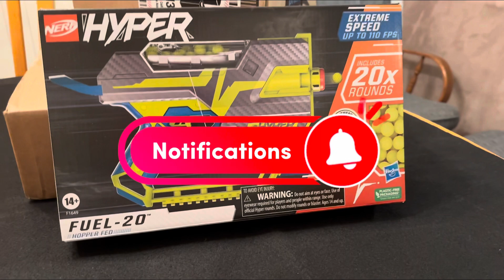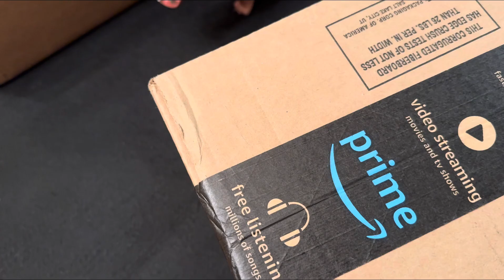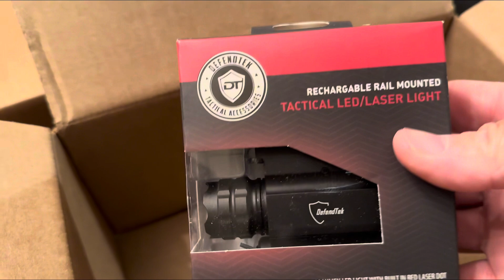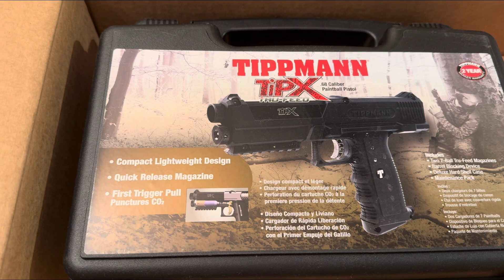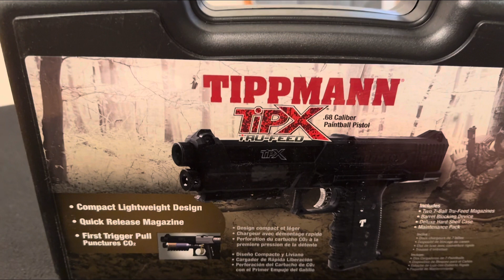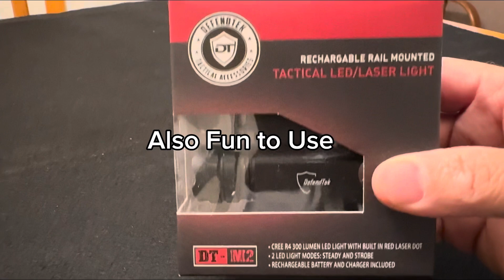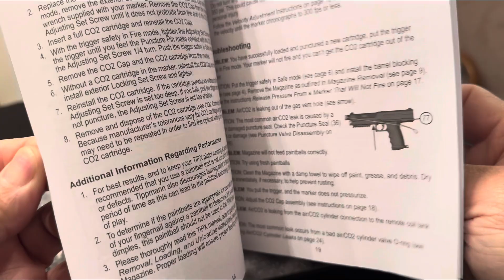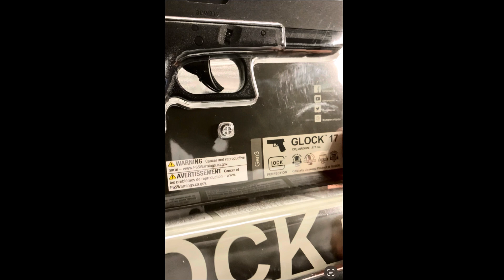I Tipp my Hat off 🎩 for this CO2 Airgun…Mann! | Tippmann TIPX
Featured in this video the less than lethal option “Tippmann TIPX” mag fed paintball marker. Less than lethal Guns. .68 paintball marker CO2 powered.